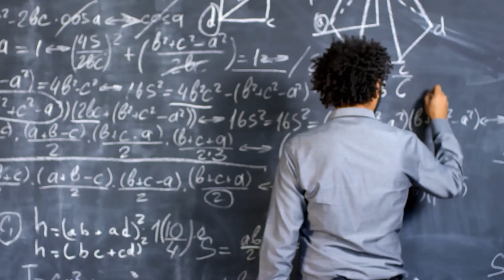9 BIZARRE Discoveries Made From Space!